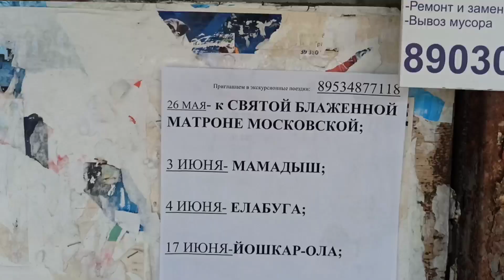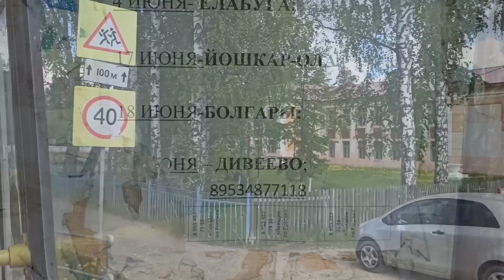МЕЖДУНАРОДНЫЙ ДЕНЬ СЕСТРЫ МИЛОСЕРДИЯ/БЫВШИЙ ПРО БЫВШУЮ/ЖДУ СЕРТИФИКАТ/ДЕРЕВЕНСКАЯ ПИЦЦА/влог